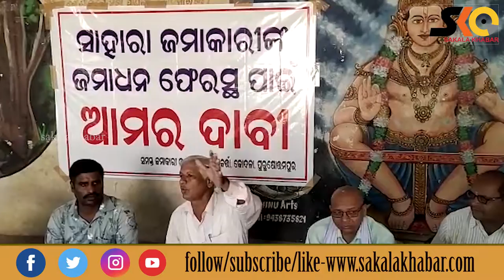ସାହାରା ଇଣ୍ଡିଆ ଟଙ୍କା ଫେରସ୍ତକୁ ନେଇ ଏଜେଣ୍ଟ ଓ ଜମାକାରୀଙ୍କ ବୈଠକ।Sakalakhabar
Sakala Khabar
ସାହାରା ଇଣ୍ଡିଆ ଟଙ୍କା ଫେରସ୍ତକୁ ନେଇ ଏଜେଣ୍ଟ ଓ ଜମାକାରୀଙ୍କ ବୈଠକ।